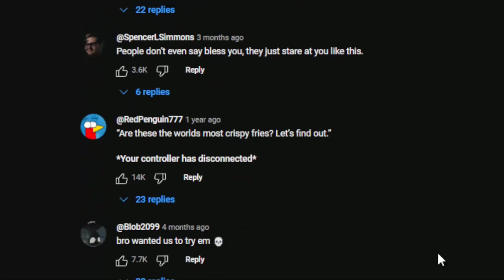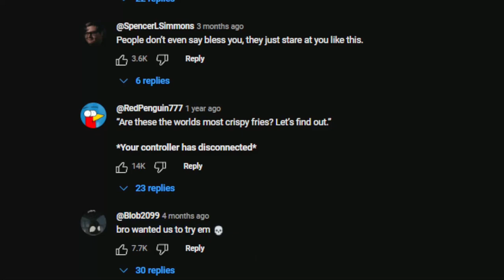How a Plate of Fries BROKE the Internet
BenDeen is an American mukbang youtuber living in Korea, and he uploaded a legendary meme to the internet. I am of course referring to his "Crispy Fries" video, that you have most definitely seen floating around if you've been around the internet. This video turned into a meme from Ben's 1000 yard stare into the camera after asking if the fries were indeed crispy.